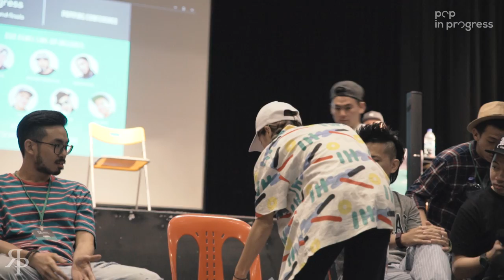The Cypher Culture - Pop In Progress Popping Conference 2016 | RPProductions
Discussion Topic:
1. The function of a cypher and how and why is it important? 1:00
2. The cypher culture in Singapore 4:30
3. The unspoken rules/norm of the cypher 9:10
4. How often do we get into a cypher 19:40
5. Gaining respect in the cypher and respect for the circle 21:35
6. Call out in a cypher 31:40
7. Building your own style 33:20
8. The dance as a performance and a story telling element 1:00:30
9. Community that grow stronger with cypher culture 1:10:50

Pop In Progress Popping Conference 2016
Organised by ALT CTRL

Moderator:
Racheezels (SG)

Speaker:
1. Greenteck (CAN)
2. Boogie Frantick (USA)
3. DSoul (USA)
4. Marzipan (SG)
5. Prince Jack (SG)
6. Technic (SG)
7. Psyk (SG)

Filmed by Myat Min Han & Wen Jun Sam